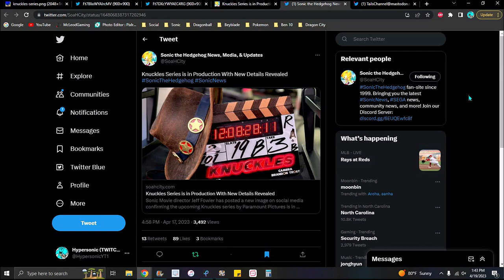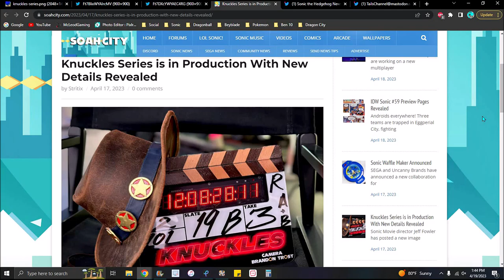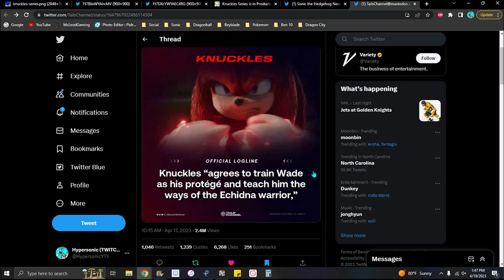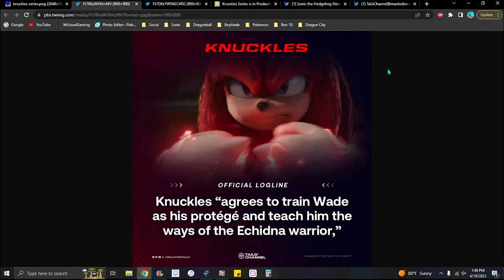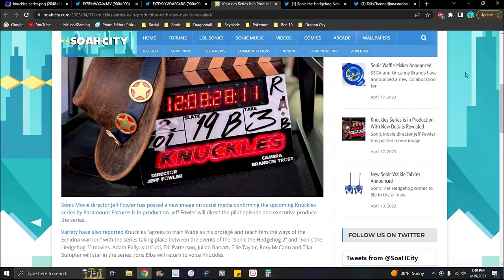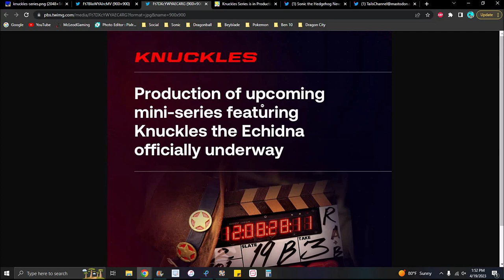THIS IS INSANE OR HYPE!!! ??? NEW TEASER + NEW SCREENSHOT + NEW STORY!!! ??? SONIC 2 MOVIE NEWS!!!